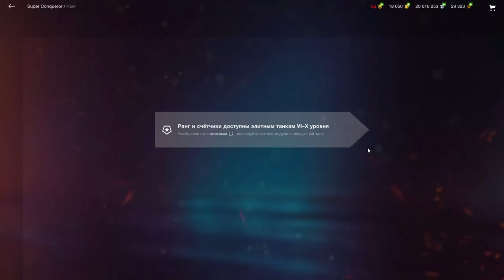Super Conqueror за 20000 золота в wot Blitz 2022 ПОКУПАЮ МЕЧТУ И ИГРАЮ ПЕРВЫЕ БОИ НА ИМБЕ! | WOT-GSN